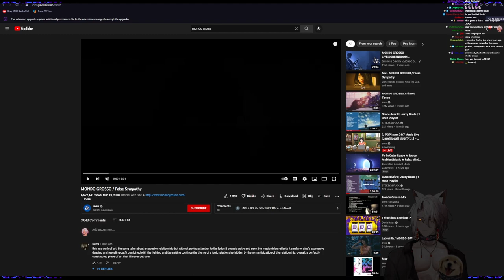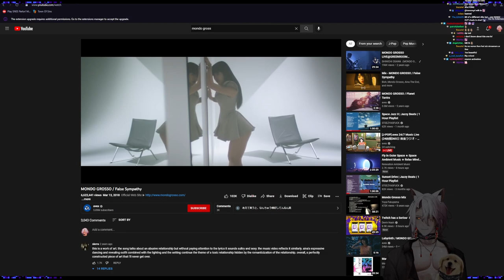Lord Aethelstan Plays Boneraiser Minions